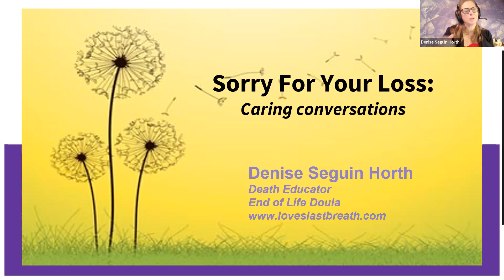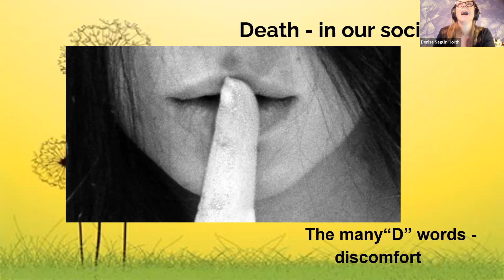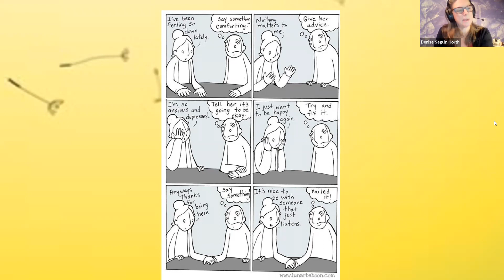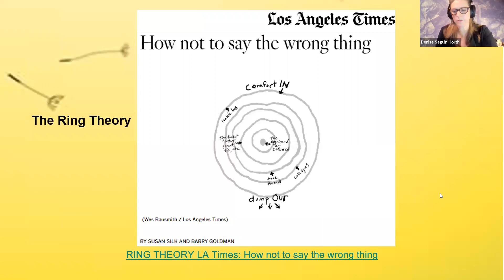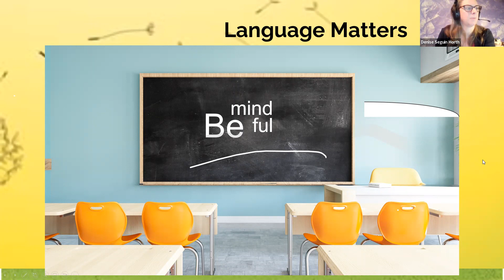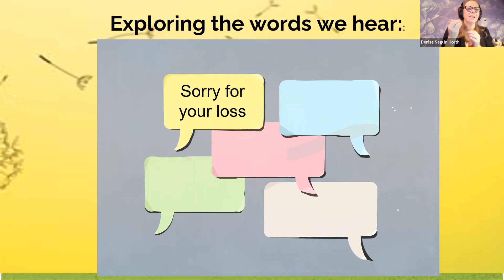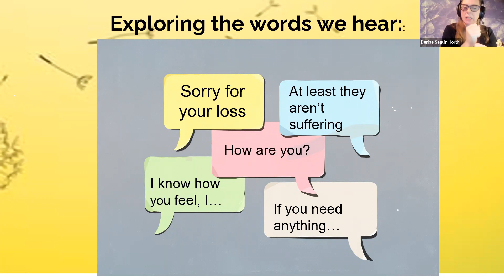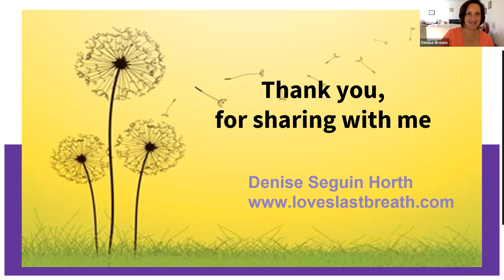Beginning Again Retreat: Sorry for Your Loss with Denise Seguin Horth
Language and words carry weight, and words can impact heavily when one is grieving. How do we manage when another who wants to offer us comfort is without words or offers the wrong words?

Denise has 20 years communications experience as an editor and producer for French CBC Saskatchewan. She has studied Thanatology, Spiritual Care and End of Life Doula. Denise is community minded and has volunteered at her local hospice, for the Red Cross Friendly Calls program, is the Past-chair for Saskatchewan Hospice Palliative Care Association. She now freelances in communication, and offers End of Life Doula support through her business Love's Last Breath. She is an advocate for empowering families in transition, is an educator and guest speaker. Our stories live through love.